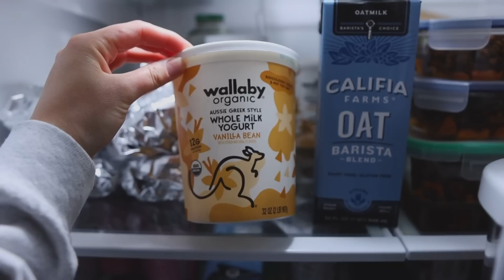6 AM MORNING IN MY LIFE: current spring monday morning routine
6 AM MORNING IN MY LIFE: current spring monday morning routine

water bottle
hair clip
coffe cups
coffe straws
Sticky mats

Chapters:
0:00 wake up with me
3:04 work
3:35 heading to my workout
5:26 cycle studio
5:33 shower
5:40 morning skincare
9:29 breakfast
10:46 get ready with me